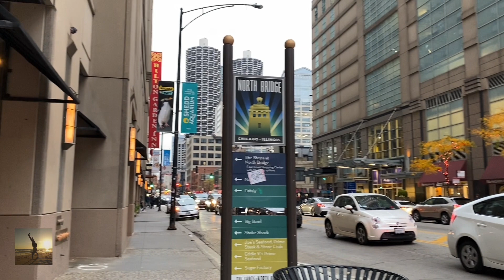Downtown Chicago Autumn Walk Early November 2023: State Street, Wacker Drive & Kinzie Street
In this late afternoon of early November 2023, I walked in downtown Chicago, or specifically, around Chicago River and the River North Neighborhood.

My walk in this video includes three streets:

0:00 State Street
10:31 Wacker Drive
12:28 Kinzie Street

The sidewalks of State Street and Kinzie Street that I walked were so narrow! But, it gave a dynamic and livable atmosphere. The views along Wacker Drive/Chicago River were panoramic and spectacular! When I started my walk, there was plenty of daylight, but the sky was a little dark in the end. It was a charming transition/contrast.